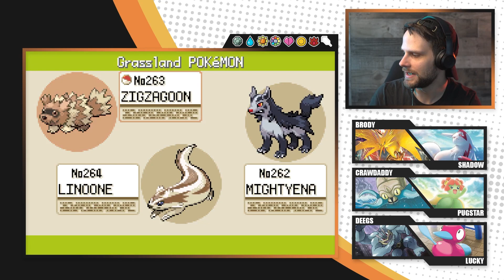THE SEARCH FOR LOSTELLE | Pokemon Fire Red Hardcore Randomized Nuzlocke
Welcome back to our Pokémon Fire Red Hardcore Randomized Nuzlocke. Today, we are continuing to explore the Sevii Islands in hopes of finding Lostelle who seems to have gotten lost somewhere on Three Island. Along the way we face a few thugs standing in our way, so let's see if we can take them down!

Nuzlocke Rules:
1. Only able to catch the first Pokémon in each location.
2. Must nickname all captured Pokémon.
3. Any Pokémon that faints must be released.

Hardcore Add-ons:
1. No items may be used in battle (excluding held items).
2. Battle mode is Set.
3. Level Caps between gyms.

Additions:
1. Randomized Pokémon, abilities and items.